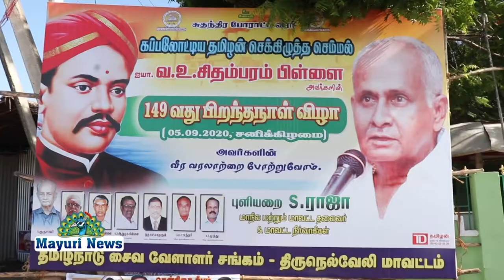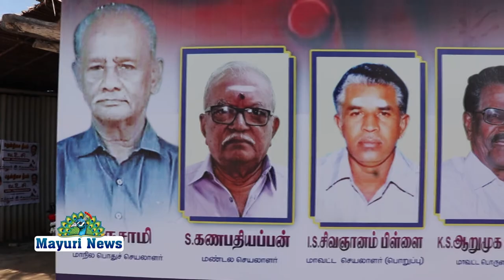சைவ வேளாளர் சங்கம் சார்பில் வ வு சி அவர்களின் 149 வைது பிறந்தநாள் விழா கொண்டாடப்பட்டது